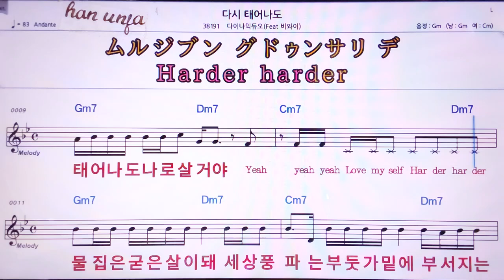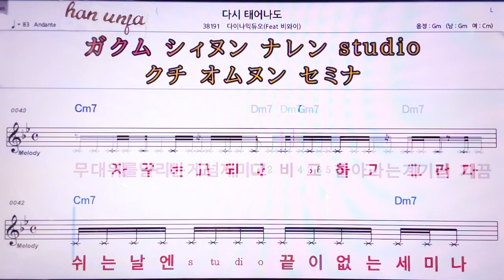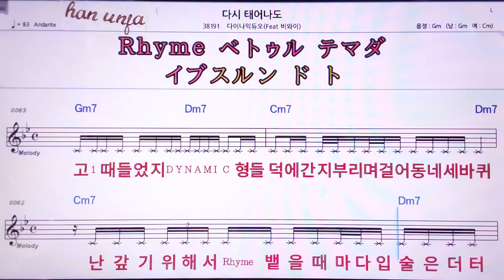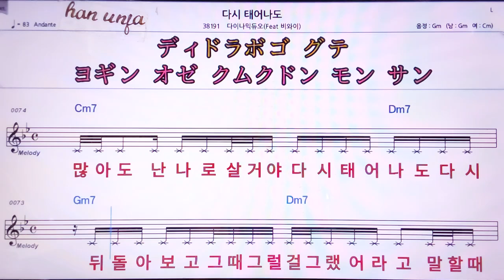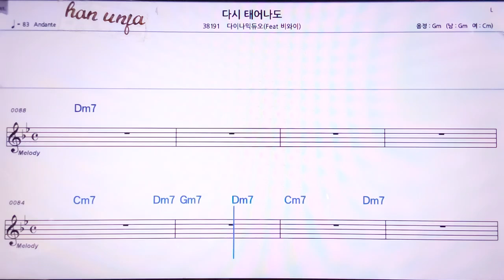💖다시 태어나도/비와이*다이나믹듀오 👍MR,노래방, 악보, 코드,Karaoke With Sheet Music